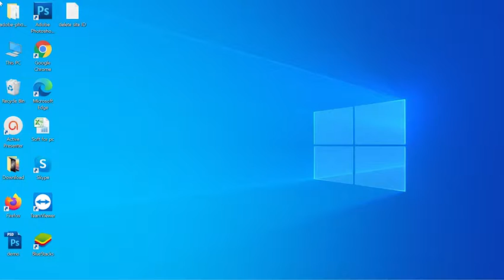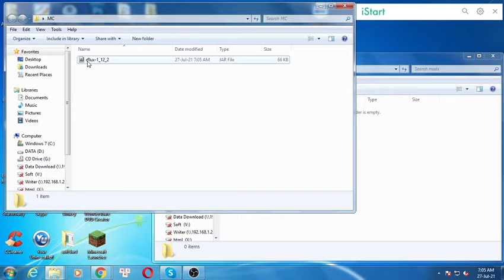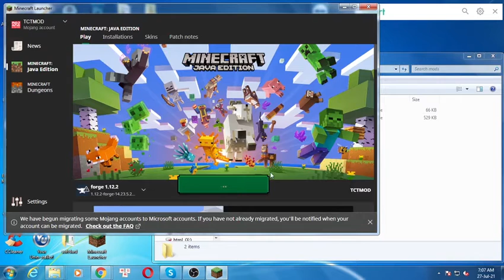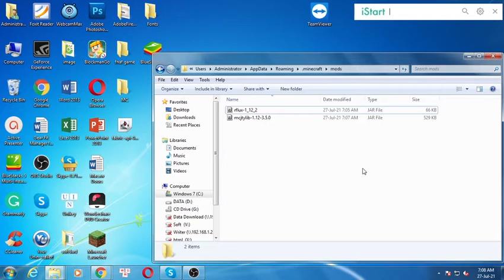RF Lux Mod 1.12.2/1.11.2/1.10.2 & Tutorial Downloading And Installing For Minecraft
I will guide you through the detailed steps, from which you will find your download RF Lux Mod 1.12.2/1.11.2/1.10.2  and install it easily.

Description RF Lux Mod:
This mod has several lights which can be controlled using redstone (optional). The normal light doesn't use RF and gives as much light as a glowstone block but there are two more advanced levels which will lit up a bigger area (bigger then what a glowstone block can do). These require RF power.

There is a flat light variant as well as a full block. Each variant has five colors.

This mod requires McJtyLib and CompatLayer.

Feel free to use this in any modpack.

How to install RF Lux Mod
1. Download the RF Lux Mod you want to install.
2. Navigate to your phone settings menu then to the security settings. Enable the Install from Unknown Sources option.
3. Use a file browser and navigate to your download folder. ...
3. The RF Lux Mod should safely install.